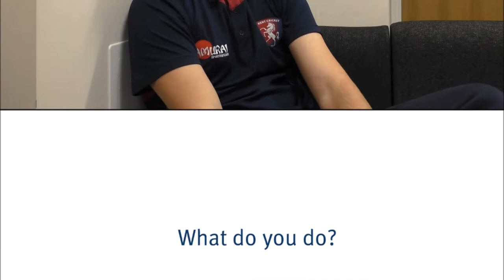Community Team Vlog - Adam Hodder - January 2015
Adam Hodder kicks off our Community Team Vlogs, to introduce you to his day-to-day role, his work with Chance to Shine and other roles which include adult participation.